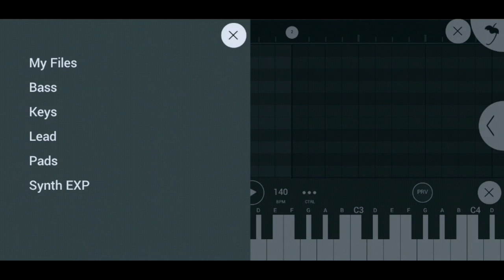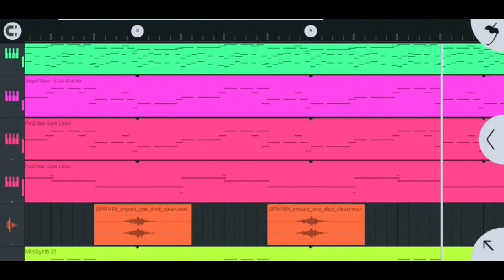How to make a white Noice Fl studio mobile.MCS Release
Songs Name-
Download this songs-

● Use Headphone for Good Experience

■■Thank you so much guys for listening , hope you guys enjoy to listen my music.